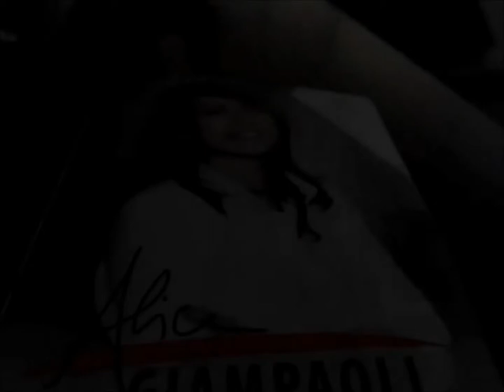Elezioni regionali Toscana 2015 Alice Giampaoli candidata liste PD Pistoia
Elezioni regionali Toscana 2015 Alice Giampaoli candidata liste PD Pistoia elezioni e preferenze